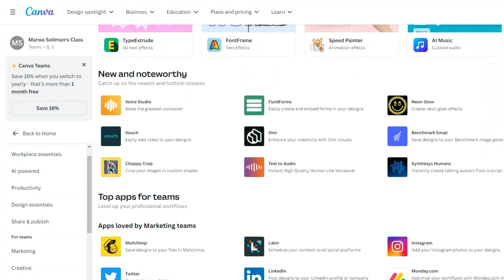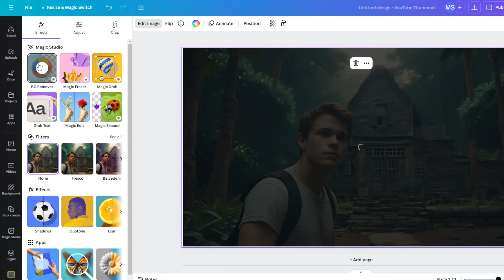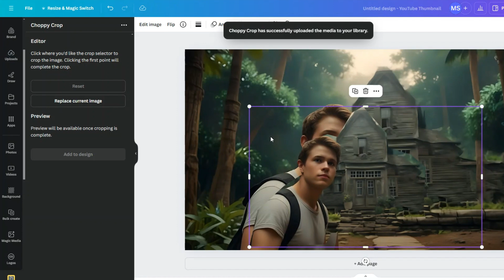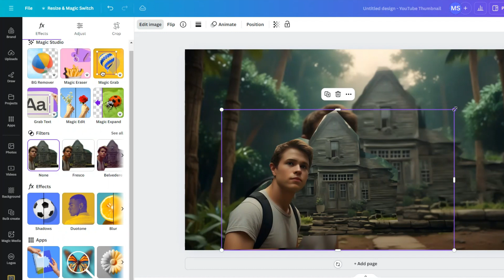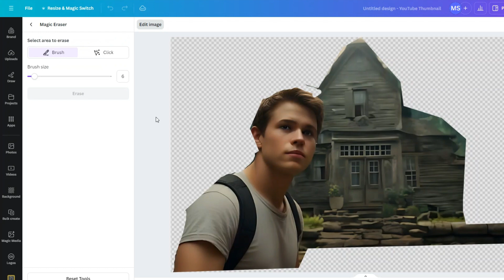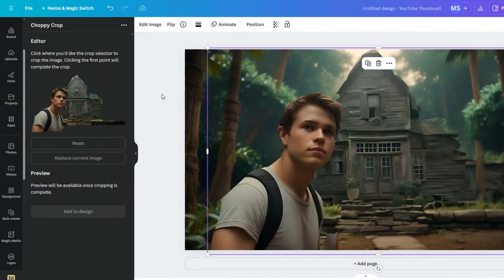تطبيق جديد من كانفا - القص المتقطع - Choppy Crop in Canva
تطبيق جديد من كانفا القص المتقطع. اداة جددية يمكنك استخدامها لقص جزء معين من الصورة بدلا من ازالة الخلفية كلها.
اسم الأداة: Choppy Crop